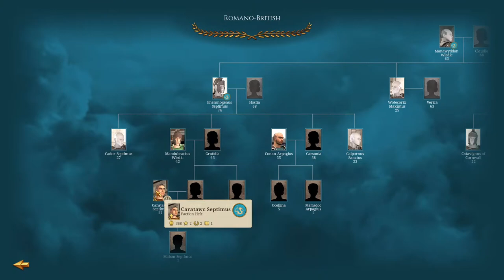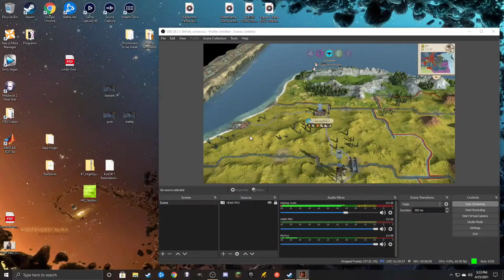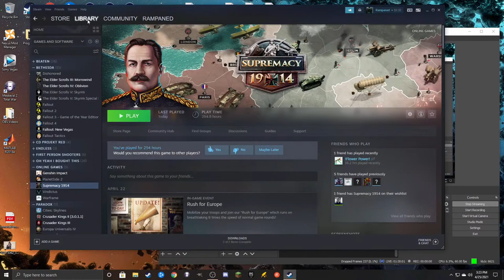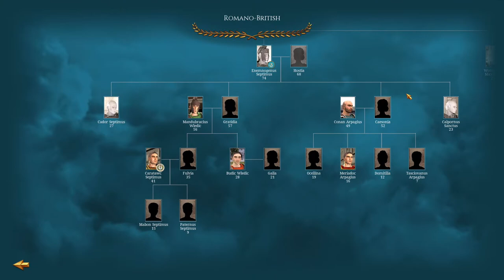Total War: Rome Remastered Barbarian Invasion - Romano-British Campaign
A new installment of my Rome Total War Remastered Barbarian Invasion Stream. It's time to check out the "new" factions that are now playable in the remaster.